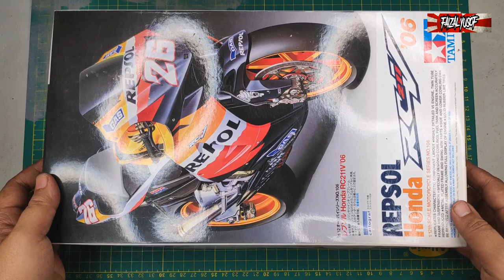How to build the TAMIYA 1/12 MotoGP Repsol Honda RC211V '06 - Dani Pedrosa Part 1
TAMIYA - MotoGP Repsol Honda RC211V '06 - Dani Pedrosa

In his debut MotoGP season, promising rookie Daniel Pedrosa of the Repsol Honda Team took victories at Round 4 Shanghai and Round 9 Donington to become widely regarded as the next up-and-coming young rider and future championship contender. Tamiya is now proud to announce the release of Pedrosa's RC211V'06 as a 1/12 scale assembly kit. Every unique feature of this bike, including the powerful 990cc V5 engine, triple exhaust system, and suspension setup has been precisely reproduced. Tamiya's dedication to detail also extends to the bike's cowlings, fuel tank cover, and windscreen, which were all tailor-made for Pedrosa. Repsol Honda Team.

Dani Pedrosa Valentino Rossi Marc Marquez Tohru Ukawa Nicky Hayden Alex Barros Max Biaggi Tadayuki Okada Andrea Dovizioso Casey Stoner Hiroshi Aoyama ShinichiIto Jonathan Rea Stefan Bradl MotoGP Repsol Honda Team Repsol Honda HRC

One of my friends gave me a TAMIYA model kit - 1/12 Repsol Honda RC211V '06. The model kit have been assembled a bit. Now they want me to finish it. For this model I will use acrylic paint and not use lacquer paint from aerosol paint like the previous model kit. Let try what can I do to finish it.

sanding airbrush surface primer painting water slide decal polishing model kits 1/12 1/24 tamiya hasegawa fujimi aoshima Revell Heller Bandai gundam gunpla mokit mr hobby mr color vallejo skull color tamiya color sunin 7 Moshen jumpwind neo color modo color gaia color gaianotes ak paint acrylic enamel lacquer MADWORK